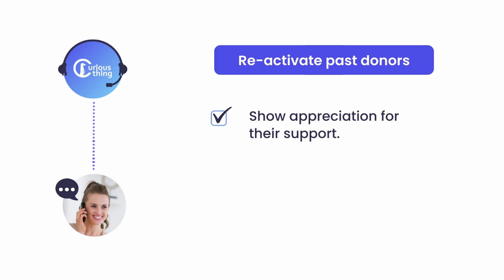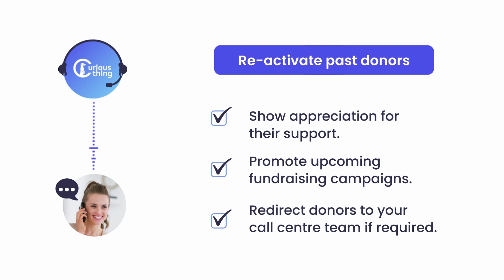Voice AI for fundraising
Unlock the potential of Conversational Voice AI for fundraising.